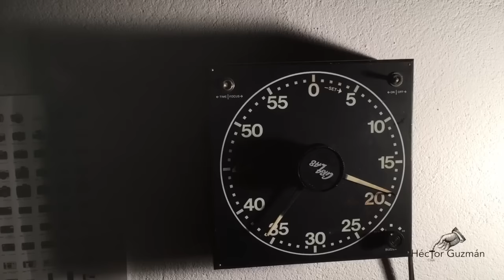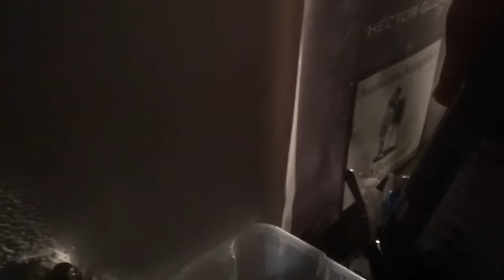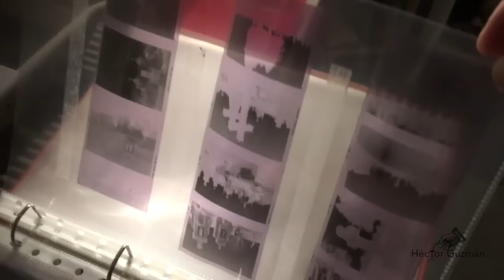Un poquito de laboratorio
Un breve acercamiento, sin intentar ser formativo, al mundo del laboratorio.